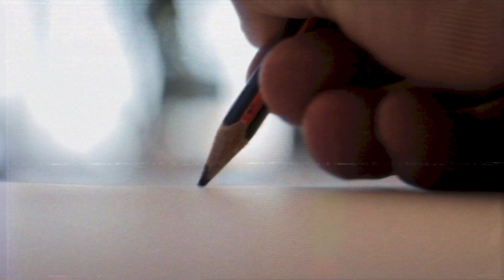Como melhorar minha narração em D&D | Mestres Narradores #11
Nesse vídeo a Josie pegou algumas dúvidas do Instagram do Vertente sobre RPG que vocês tinham e comentou sobre elas.

Se você gosta do que nós estamos fazendo e quer ajudar o projeto de uma conferida no nosso Padrim

Acompanhe as nossa lives também no site inominável /vertentegeek